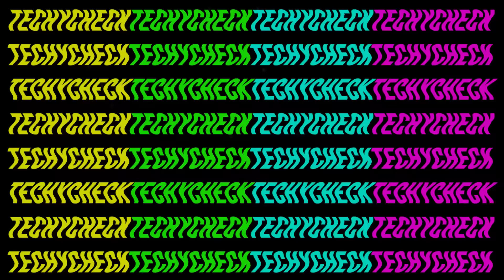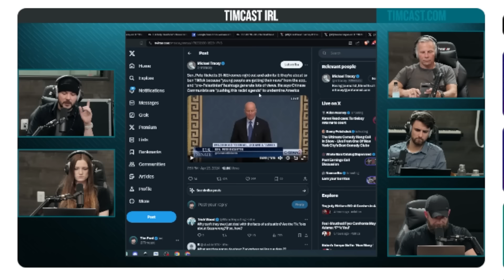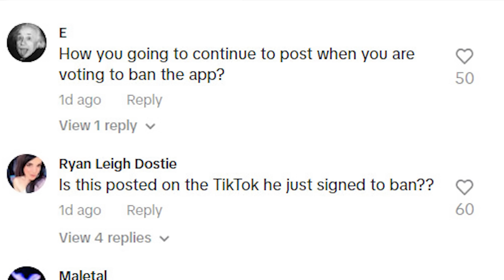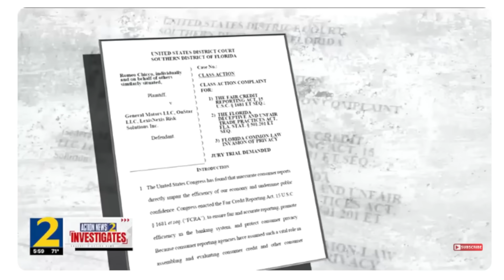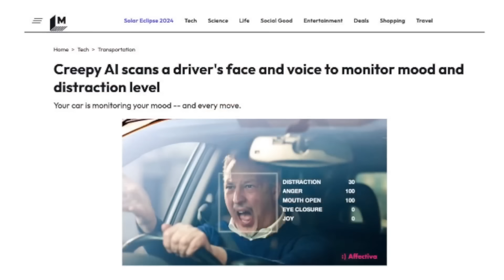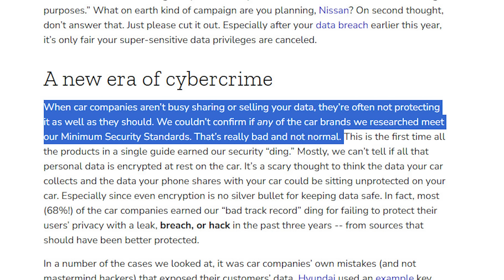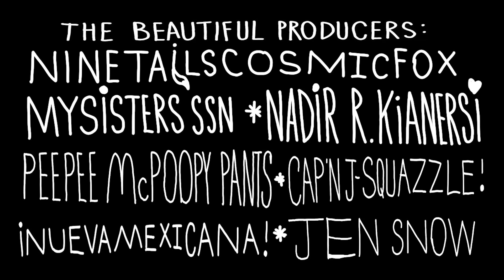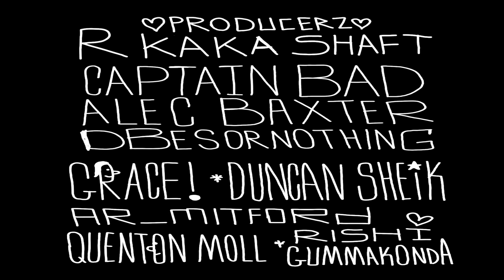Tech Check: Flamethrower Dogs and Spying Cars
Podcast: "RM Brown" on your podcast app or